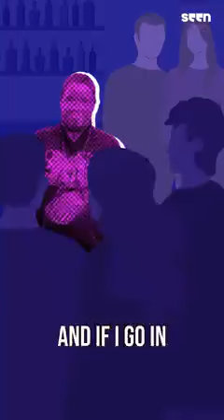woman tattooed her own face